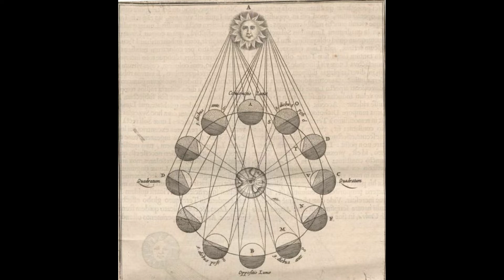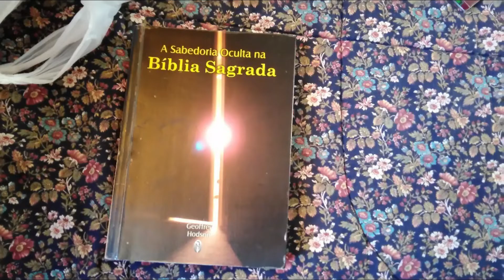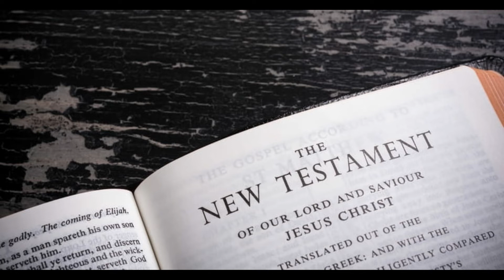Programa 05 - Doação Altruística: Uma Lei Fundamental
Quinto  programa da série "A Sabedoria Oculta na Bíblia Sagrada" do Rev. Padre e clarividente Geoffrey Hodson.